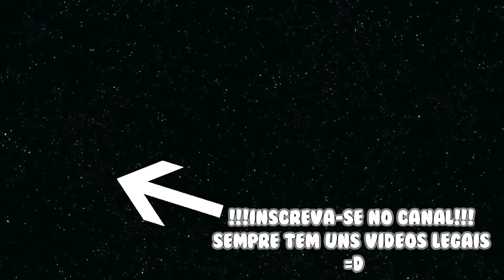RAQUEL RESPONDE #6 - Vou criar um canal de vlog!? Abandonei o Xbox One?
Adoro responder as perguntinhas de vocês no quadro Raquel Responde! Então se você quer participar no Raquel Responde 7, deixe já sua pergunta nos comentários!  ♥

Ative as notificações do canal pra ficar ligado nos videos novos, logo ali no sininho. =D

CANAL RAQUEL GAMER - RAQUEL RESPONDE 6 - Vou criar um canal de vlog!? Abandonei o Xbox One?